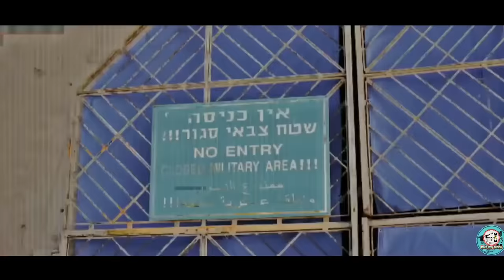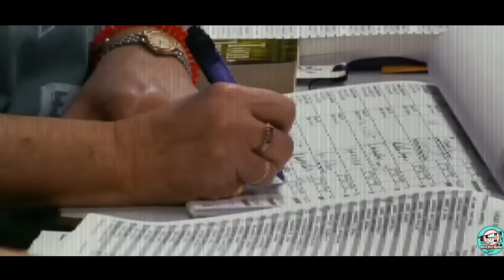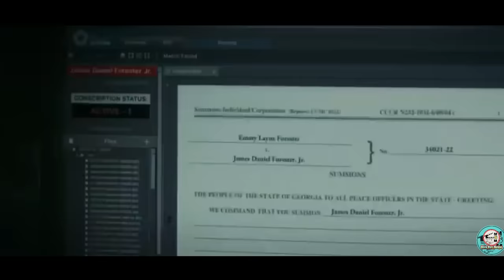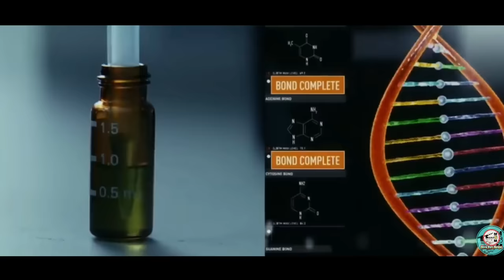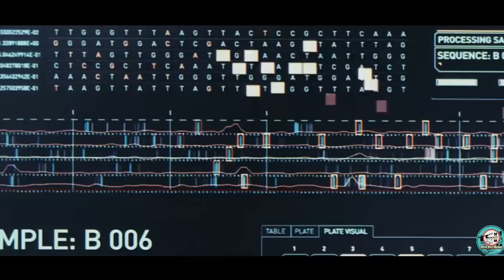The tomorrow war explained in Manipuri || Sci-fi/Action movie explained in Manipuri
The tomorrow war (2021) Sci-fi/Action movie explained in Manipuri. "The tomorrow war" story summarized with a complete ending in Manipuri explanation.

Synopsis:
In December 2022, biology teacher and former Green Beret, Dan Forester fails to get a job at a prestigious research center. During the broadcast of the World Cup, soldiers from the year 2051 arrive to warn that humanity is on the brink of extinction due to a war with alien invaders referred to as the "Whitespikes." The Whitespikes will arrive in November 2048 and kill the majority of humanity within three years after their arrival. In response, the world's militaries are sent into the future via a wormhole device called the "Jumplink," but fewer than 30% survive their seven-day deployment, prompting an international draft.
Dan receives a notice that he has been drafted and when he tells his wife, she says they should run and talks Dan into visiting his estranged father, a mechanical engineer, for help in removing the draft band attached to his arm. Dan's father left him and his mother after he returned from the Vietnam War because he felt it was dangerous to remain with them, but Dan says he does not want his help and calls him a coward, then leaves. Dan reports to basic training with other draftees where they are briefed from future soldiers about the Whitespikes. Dan deduces with fellow draftee Charlie that to prevent a paradox, those drafted have already died before the war starts and those who have come from the future haven't been born yet.

Credits :
Images and footages source:
Amazon Studios
Skydance Media

Paramount Pictures

Phantom Four Films

Lit Entertainment Group

Director:
Chris McKay
Writer:
Zach Dean
Producer:
David Ellison

Starring:

Chris Pratt

Yvonne Strahovski

Betty Gilpin

Sam Richardson

Edwin Hodge

Thanks,
Shanjit Sharma